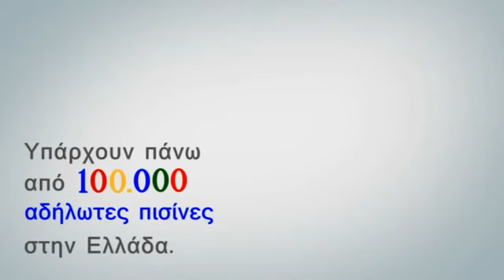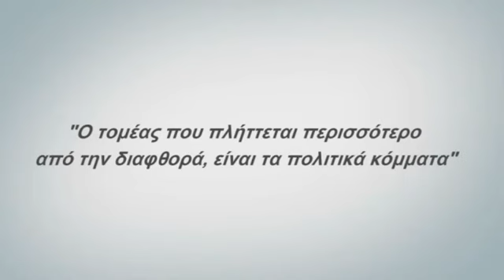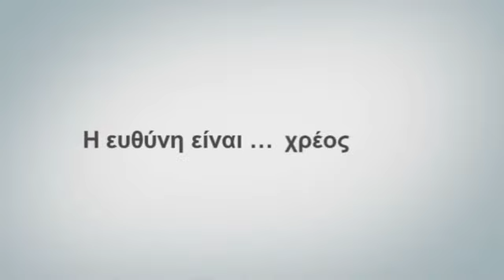IQ2 Debate: "Μαζί τα Φάγαμε" [Teaser]